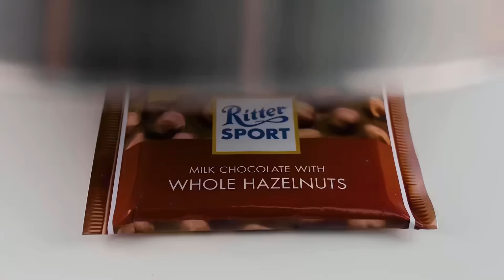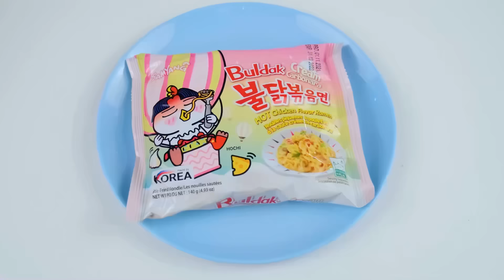Tantangan Makanan Berbentuk Bangun Geometri | Peretasan Makanan Yang Fantastis Multi DO Challenge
Semua makanan bentuknya berbeda-beda, kira-kira apakah mempengaruhi rasanya? Bergabunglah dengan tantangan menyenangkan!